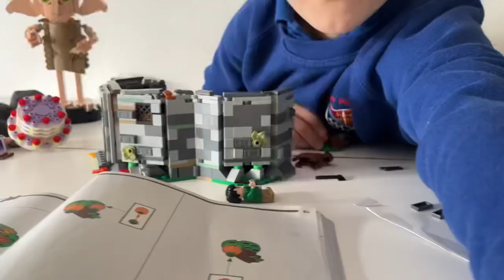Harry Potter Lego - BUILD & PLAY!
Harry Potter Lego build and play!￼ Bears adventure